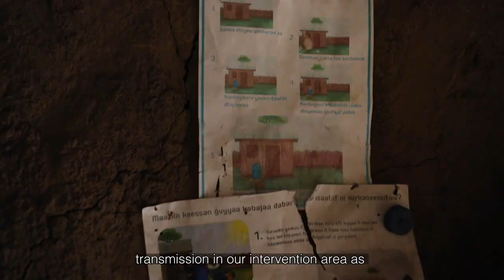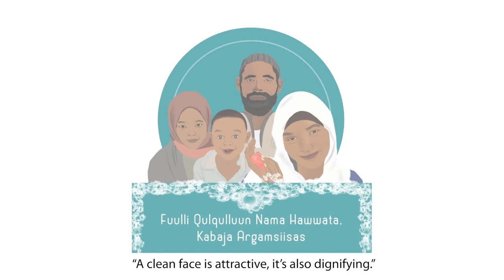Stronger SAFE Social Clip (English)